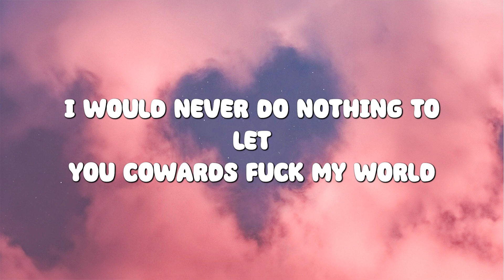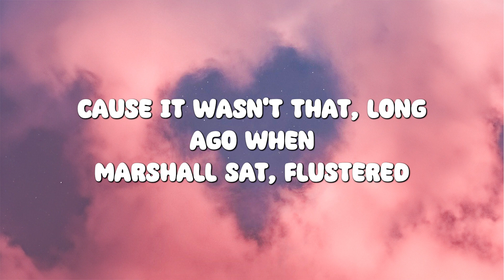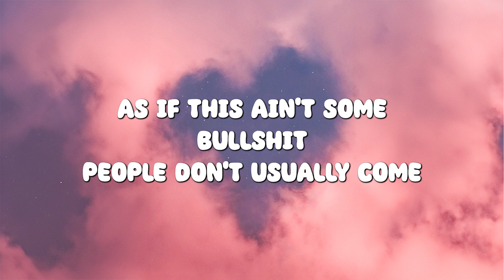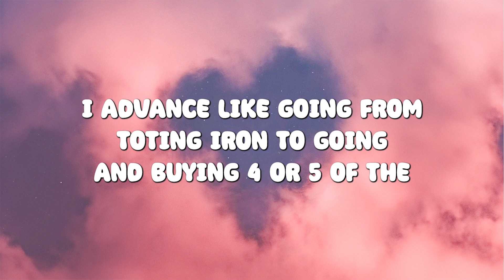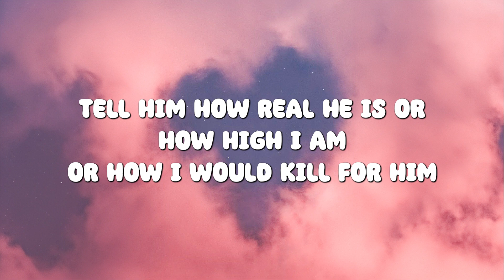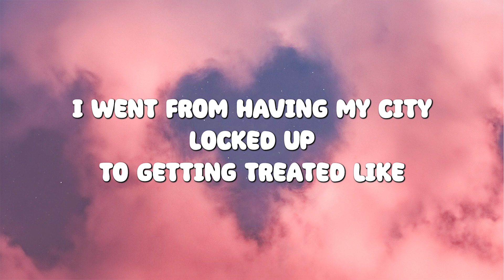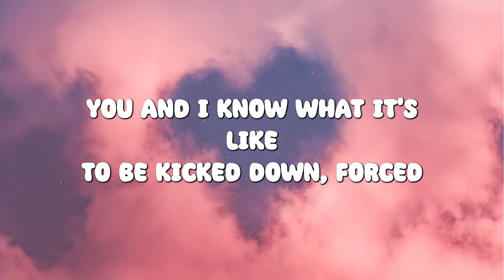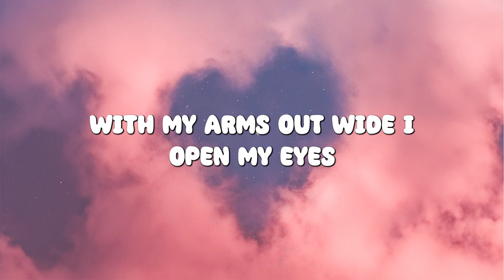Bad Meets Evil - LIGHTERS ft. Bruno Mars (Lyrics)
💞Welcome to the Lyrics World channel, the ultimate point for you to find the best lyrics songs of all time.
🎙️ Lyrics: Bad Meets Evil - LIGHTERS ft. Bruno Mars
This one's for you and me, living out our dreams
We're all right where we should be
With my arms out wide, I open my eyes
And now all I wanna see
Is a sky full of lighters
A sky full of lighters
"By the time you hear this, I will have already spiraled up
I would never do nothing to let you cowards fuck my world up
If I was you, I would duck, or get struck like lightening
Fighters keep fighting, put your lighters up, point 'em skyward uh
Had a dream I was king, I woke up, still king
This rap game's nipple is mine for the milking
'Til nobody else even fucking feels me, 'til it kills me
I swear to God I'll be the fucking illest in this music
There is or there ever will be, disagree? Feel free
But from now on I'm refusing to ever give up
Only thing I ever gave up's using no more excuses
Excuse me if my head is too big for this building
And pardon me if I'm a cocky prick, but you cocks are slick
Poppin' shit on how you flipped ya life around, crock-o-shit
Who you dicks try to kid? Flipped dick, you did the opposite
You stayed the same, 'cause cock backwards is still cock, you pricks
I love it when I tell 'em shove it
'Cause it wasn't that long ago when Marshall sat, luster lacked, lustered
'Cause he couldn't cut mustard, muster up nothing
Brain fuzzy, 'cause he's buzzin', woke up from that buzz
And now you wonder why he does it, how he does it
Wasn't 'cause he had buzzards circle around his head
Waiting for him to drop dead, was it?
Or was it, 'cause them bitches wrote him off
Little hussy ass buzzards, fuck it, guess it doesn't matter now, does it?
What difference it make?
What it take to get it through your thick skulls?
As if this ain't some bullshit, people don't usually come back this way
From a place that was dark as I was in just to get to this place
Now let these words be like a switch-blade to a haters rib cage
And let it be known from this day forward
I wanna just say "Thanks", 'cause your hate is what gave me the strength
So let 'em bitch raise 'cause I came with 5'9, but I feel like I'm 6'8"
🔎now and enjoy the best lyrics music of Lyrics World💞